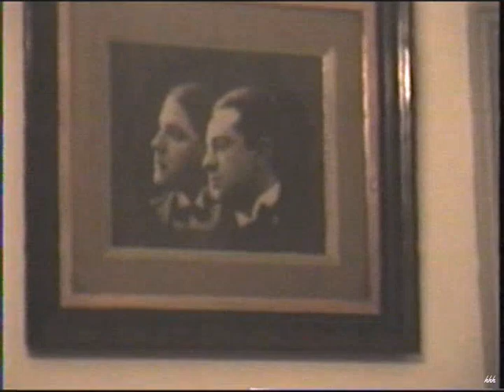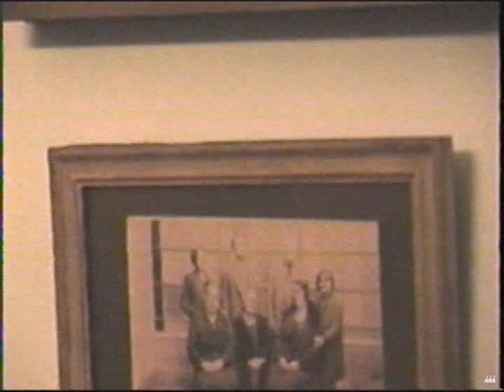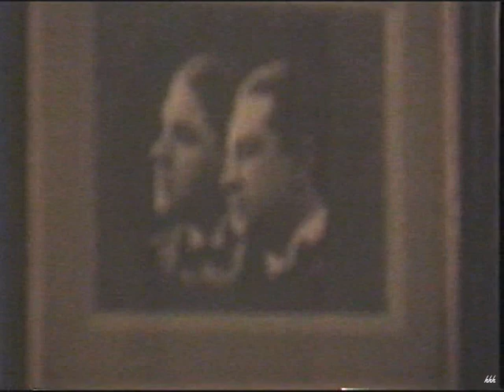CHICHITA RAZZANO - REPORTAJE - CARLOS CÉSAR ZINELLI - HÉCTOR HUET JUEVES 18-06-1998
EL JUEVES 18 DE JUNIO DE 1998 CON CARLOS CÉSAR ZINELLI FUIMOS AL HOGAR DE LA SRA. CRISTINA CLARA JOSEFINA RAZZANO DE AIROLDI (HIJA DE JOSÉ RAZZANO). FUE CARLOS QUE ME PIDIÓ INTERCEDIERA CON LA SRA. CRISTINA RAZZANO  PARA QUE LE PUEDA HACER UN REPORTAJE. HABLÉ CON CHICHITA (COMO LA LLAMÁBAMOS CARIÑOSAMENTE) Y GENTILMENTE ACCEDIÓ. ACOMPAÑADA DE SU HIJA BETTY QUIEN TUVO LA DEFERENCIA EN EL FINAL DE FILMAR NOS RECIBIERON GRATAMENTE. UN RECUERDO IMBORRABLE DE UNA PERSONA MARAVILLOSA COMO CHICHITA QUE SE BRINDÓ TOTALMENTE A LAS PREGUNTAS Y CONTÓ LA VERDAD DE SUS VIVENCIAS.